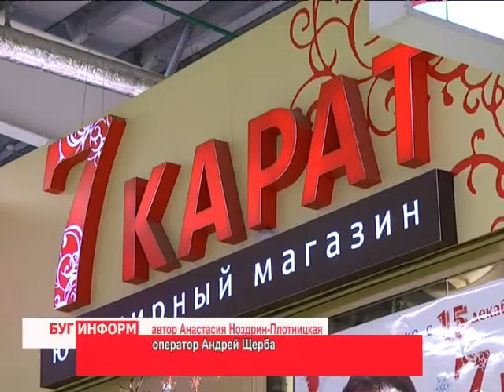2013-12-24 г. Брест Телекомпания "Буг-ТВ". Презентация фирменного ювелирного магазина «7 карат».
Одним из атрибутов Нового года являются подарки. Их выбор определяется множеством критериев: вкусами и предпочтениями, привычками и увлечениями.
Ювелирный магазин «7 карат» - лучший помощник для тех, кто хочет преподнести своим близким и любимым необычный и ценный подарок. Кольца и серьги, подвески и браслеты приятно порадуют и подарят отличное настроение даже самым капризным покупателям. А также, дорогие изделия можно оформить в кредит, который оформляется на месте за считанные минуты.